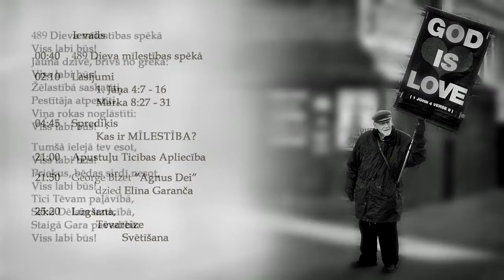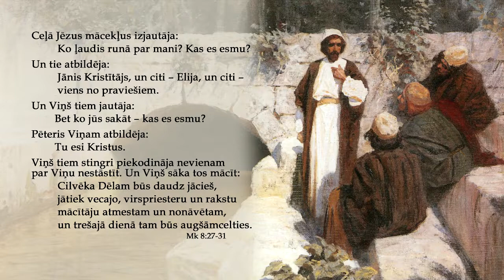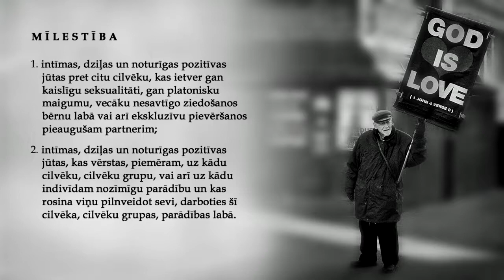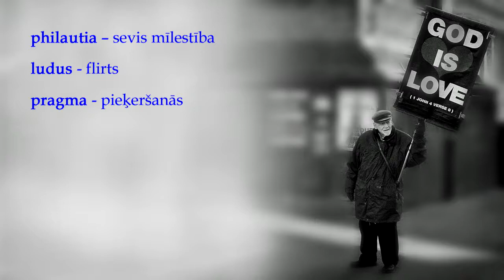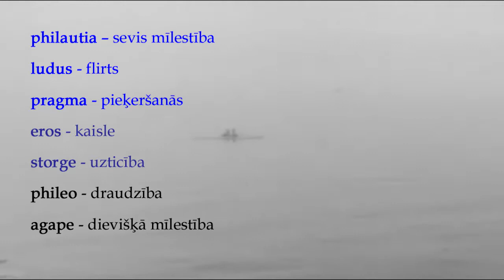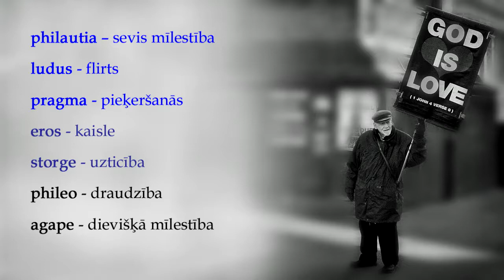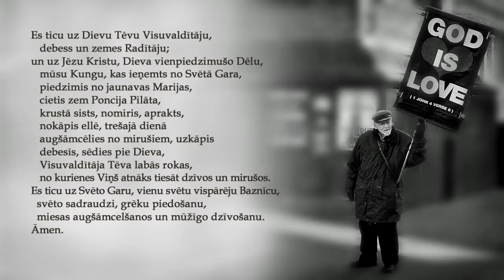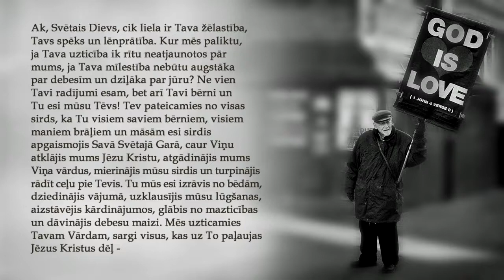kas ir MĪLESTĪBA?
Virtuāls dievkalpojums Ņujorkas latviešu ev.-lut. draudzē.